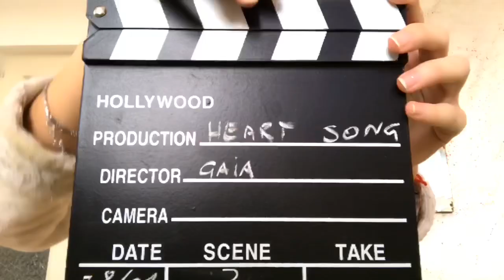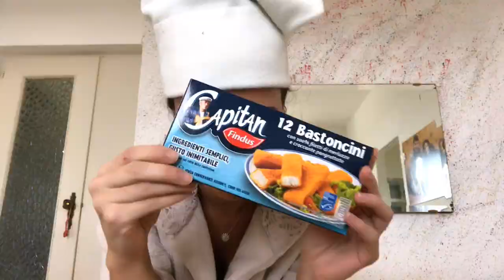Gaia Gentile, le canzoni del cuore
1) I want ti break free; Queen: è stata la prima canzone del mio primo musical
2) the king of pop
3) les poisson, tratto dalla sirenetta perché a pane e Disney sono cresciuta
4) Anna e Marco di Dalla: “stella di periferia, Anna che vorrebbe andar via”, sono esattamente io
5) long walk di Jill scott: racconta come io vorrei vivere la vita